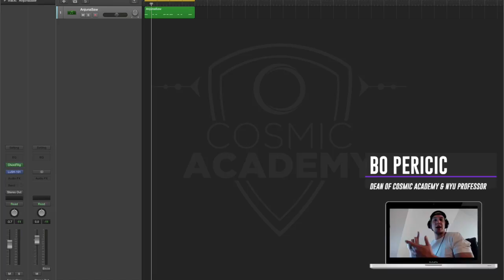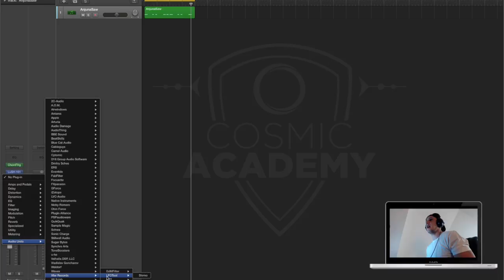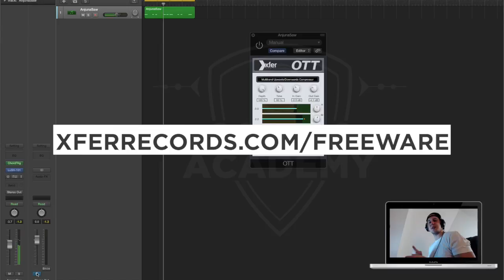SOUND DESIGN TIP: How To Make HUGE Anjuna / Audien Style Trance Saw Leads With OTT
In this video, we take a look at how to make the signature Trance (Anjuna Style) Chords.

USED IN THIS TUTORIAL: Xfer OTT Compressor